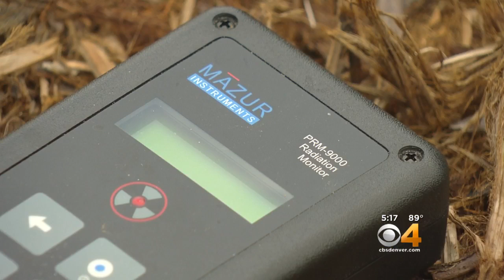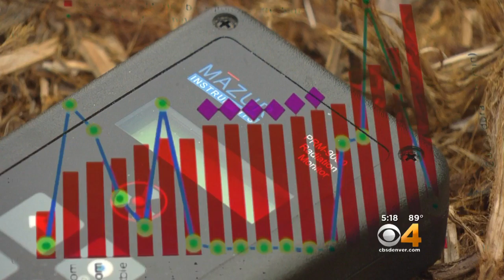Retired Physics Professor Tests Soil Near Rocky Flats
David Wood launched his own study near his home.